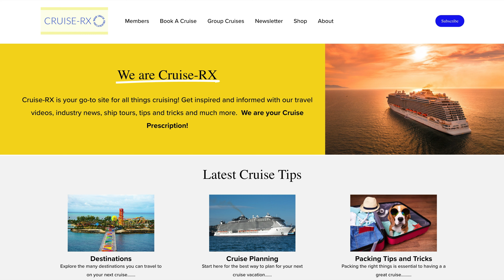Cruise News - New Cruise Tax coming to Cruisers!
There's a new Cruise tax headed your way and Icon of the Seas already had it's first Stowaway.